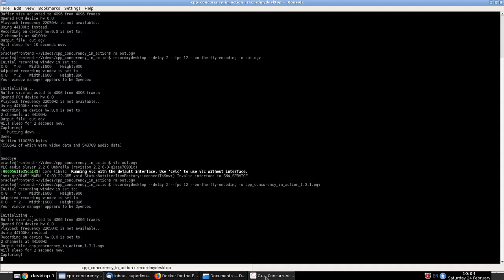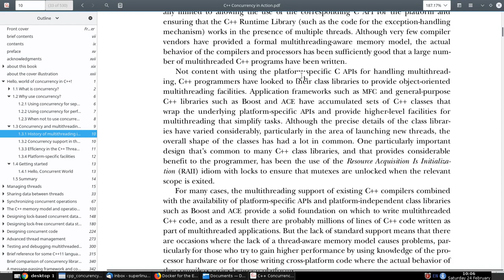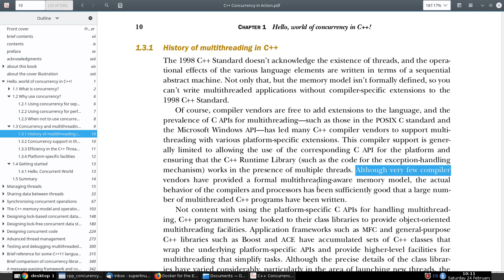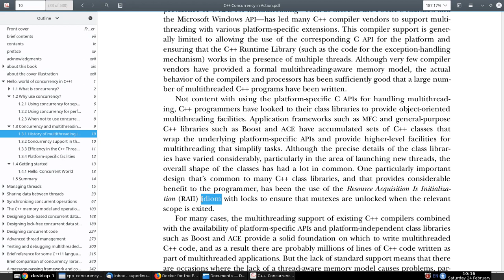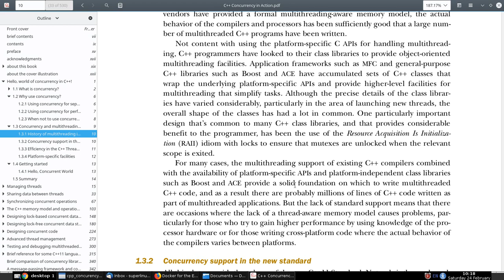c++ concurrency in action 1.3.1 (ترجمة كتاب عن البرمجة المتوازية)